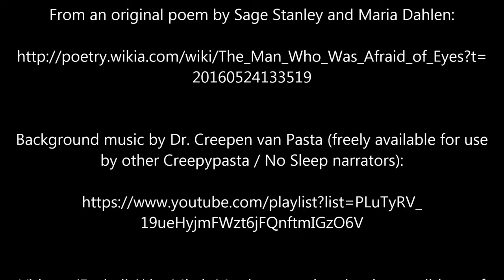''The Man Who Was Afraid of Eyes'' by SS and MD | Creepypasta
Trying something I've not tried previously: a poem. Have a lovely week, everyone!

Thumbnail image – ‘Face’ by Andrew Parnell; used in adapted form under the conditions of the Creative Commons CCBY 2.0 license